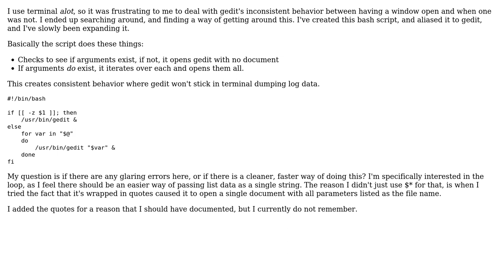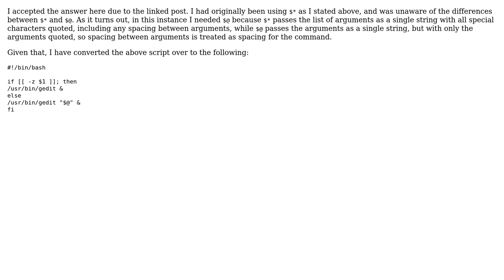Code Review: A better way of always dumping Gedit out of Terminal? (2 Solutions!!)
Code Review: A better way of always dumping Gedit out of Terminal?

With thanks & praise to God, and with thanks to the many people who have made this project possible! | Content (except music & images) licensed under CC BY-SA | Music | Images & others | With thanks to user Travis Weston user glenn jackman and the Stack Exchange Network Trademarks are property of their respective owners. You are responsible for your own actions.